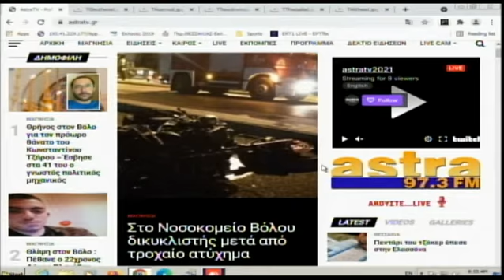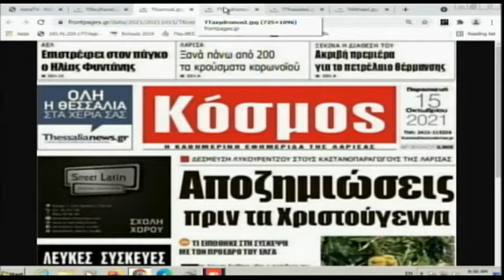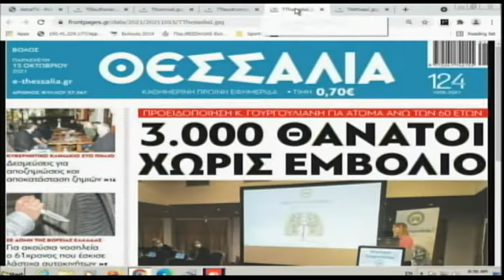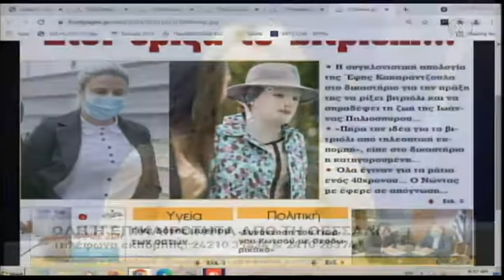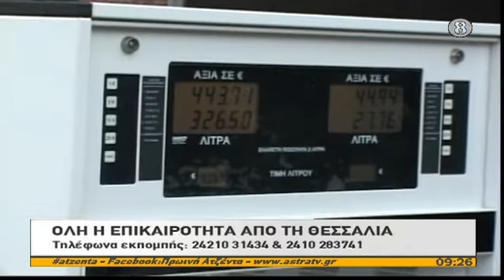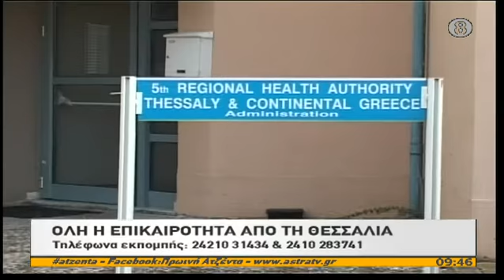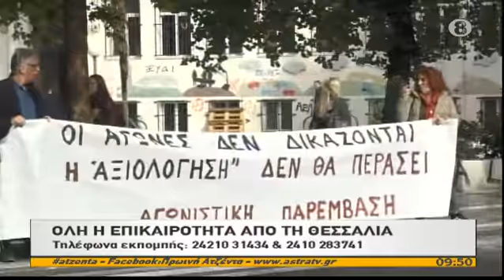Πρωινή Ατζέντα 15/10/2021